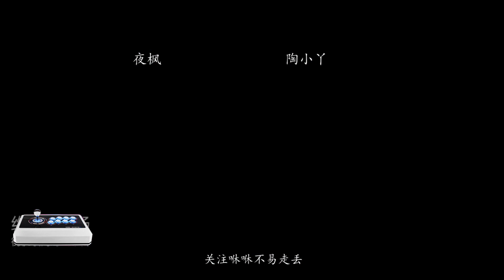拳皇97：陶小丫打得少，粉丝念念不忘是有原因的，八神又玩出花样